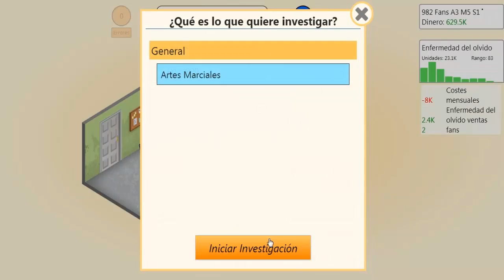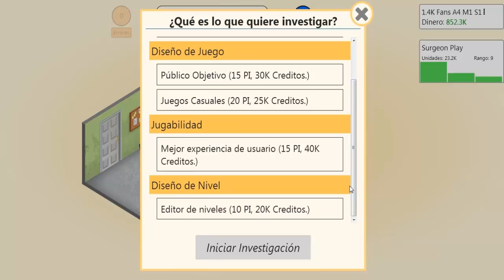Game Dev Tycoon- Un pro desde cero #2